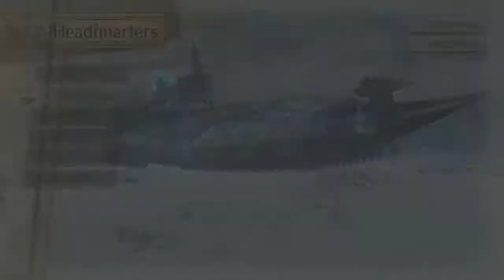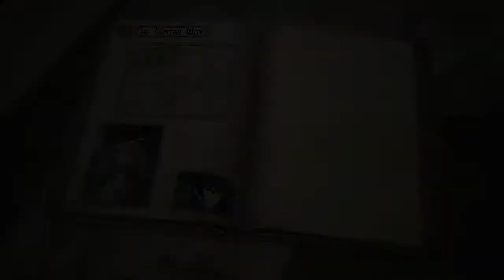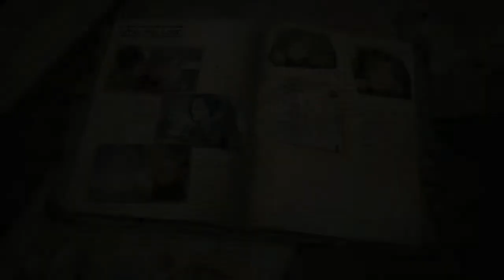Valkyria Chronicles 4 MATURE Let's Play [English] - Part 58 --- F*CK THIS! (Switch)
This  game really sucks now.  I have this Squad Story involving Jachus, or whatever his name is, who I'm not using ever, and his love for beloved Aoife.  Apparently, she likes him too, so we have to send them two and Hanna, a Lancer, to take on an entire army.  Love those Squad Stories.  Sega owns the rights, not me.